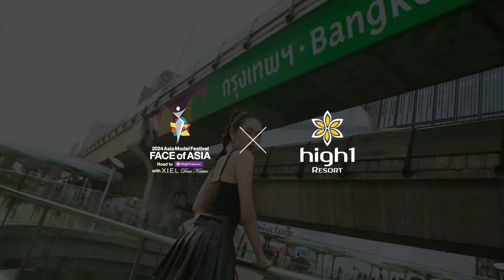MIDA (THAILAND) - Asia Model Festival FACE of ASIA 2024 Finalist